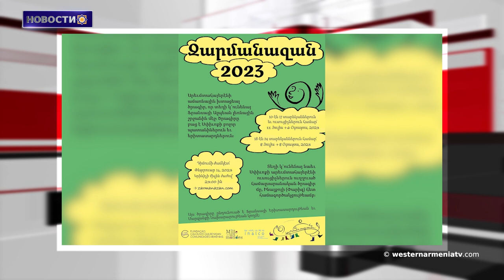Министр иностранных дел Франции о миссии ЕС в Армении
1. 10 МОТИВОВ, ПО КОТОРЫМ РЕСПУБЛИКА ЗАПАДНАЯ АРМЕНИЯ ГАРАНТИРУЕТ БЕЗОПАСНОСТЬ ВОСТОЧНОЙ АРМЕНИИ И АРЦАХА. 10 МОТИВОВ ДЛЯ РЕГИСТРАЦИИ НАШЕГО ГРАЖДАНСТВА
2. Министр иностранных дел Франции о миссии ЕС в Армении
3. Азербайджанские спецслужбы распространяют ложную информацию об эвакуации жителей Степанакерта
4. Знакомимся с Западной  Арменией. Каракилисе
5. Пожар в католической церкви Сурб Пркич в Константинополе
6. Зарманазан 2023. Летняя программа в Альпийских горах Франции
7. В Дерсиме покажут документальный фильм     " Пусть живут горные козлы"